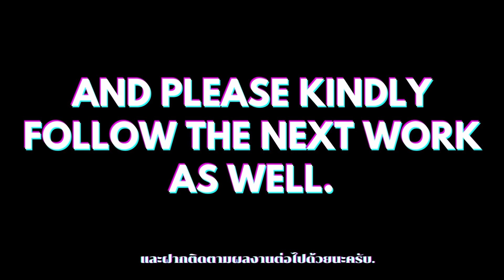Project Delta solo EP 12